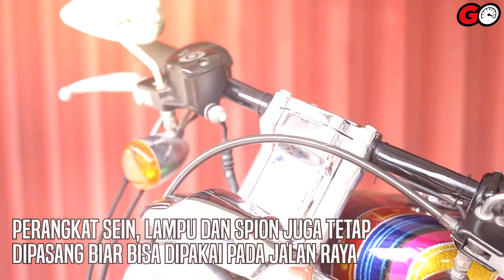Sadis Nih H-D Sportster Evo Dari Indonesia Dijejali Roda Belakang Mobil Hot Rod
Harley-Davidson Sportster Evo 1200 satu ini ialah milik Kamal Firhad.

Sang pemilik yang kreatif emang dedengkot bengkel Safari Motor yang memodifikasi H-D ini dengan konsep Trike alias motor roda tiga.

"Biar terlihat hardcore dan rock and roll makanya saya buat seperti ini dan juga pakai tema hot rod," bilang Kamal.